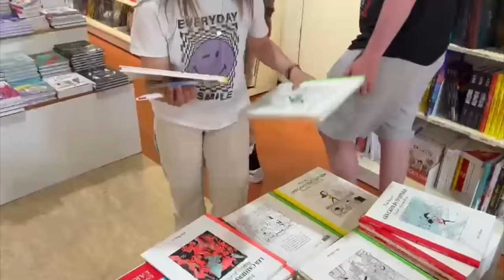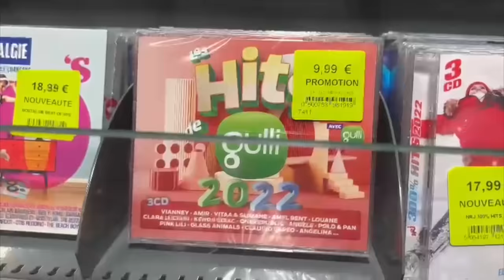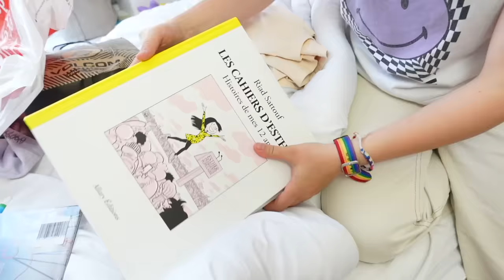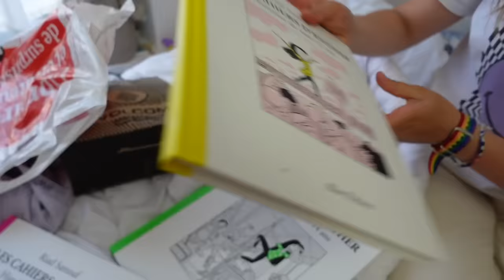J'AI TROUVÉ 150€ PAR TERRE ! (COURT MÉTRAGE)